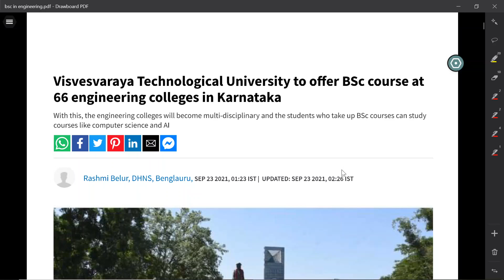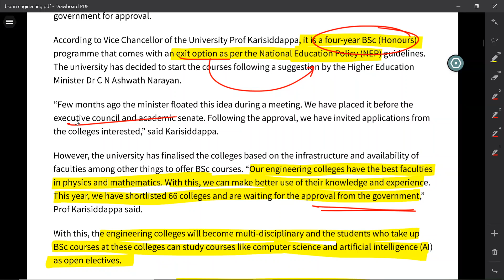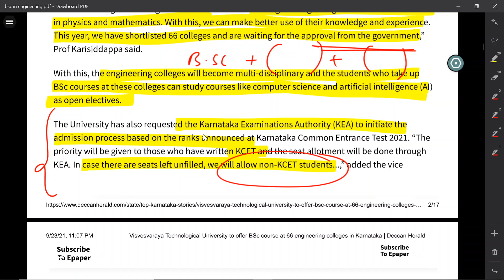KCET Counselling: Not Getting Engineering Seat ? Now do B.Sc in Same College.😎😎